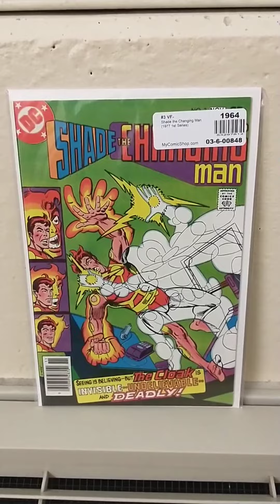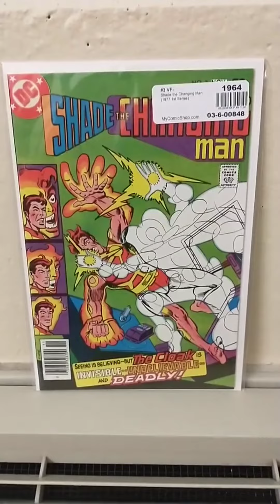Shade the Changing Man #3 / (1977)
Cover by Steve Ditko. The Forms of Destruction!, script by Steve Ditko and Michael Fleisher, art by Steve Ditko; Shade The Cloak, who makes his first appearance; Shade is framed for a murder. Hostess ad with Wonder Woman, "Cooky La Moo On Broadway."36 pgs., full color. $0.35. Cover price $0.35.